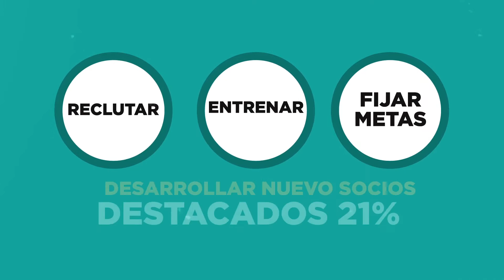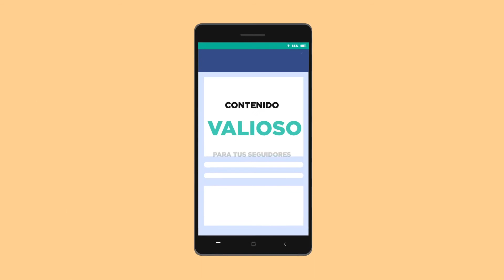SARPIO virtual Nivel 3 Oriflame